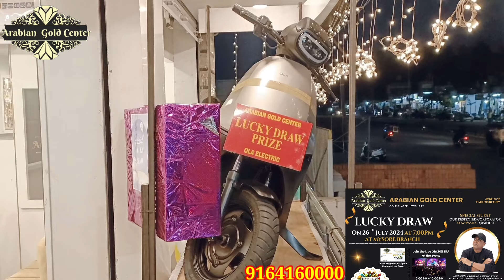Mysore:ARABIAN GOLD CENTER Ki Janib Se Lucky Draw Coupon Announcement On Friday 26th July At 7:00 Pm